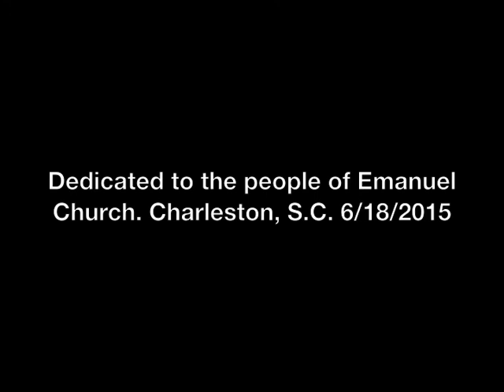Shakuhachi Flute Offering for Emanuel Church of Charleston, S.C.